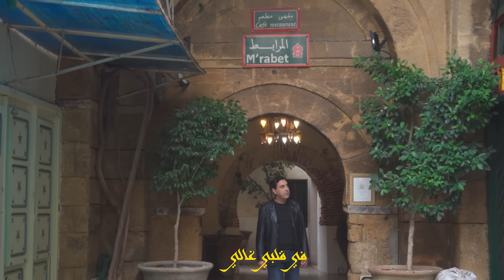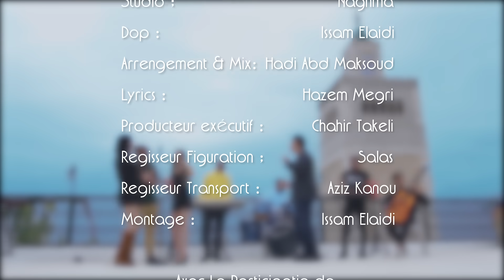Ghazi Elayadi - LAYEM | غازي العيادي - ليام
Music Promotion 🎥
M.M.I  By Dhia BEN YOUNES

🎼 Lyrics: Hazem Mejri